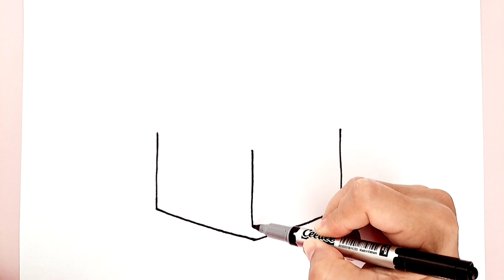How to Draw a Gift Box| Christmas Present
Simple and fun drawing tutorials for everyone! Unleash your creativity with easy-to-follow steps and inspiring ideas.

Hope you enjoy and learn